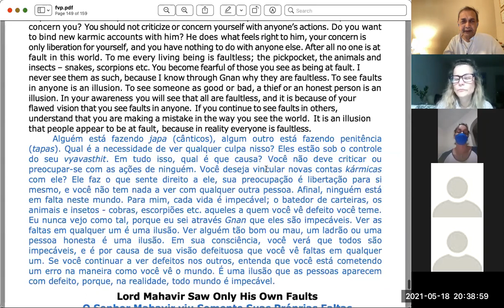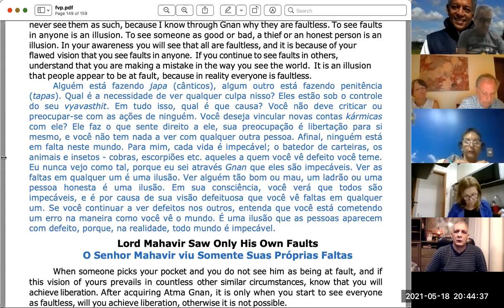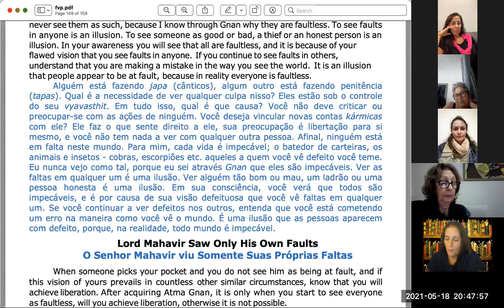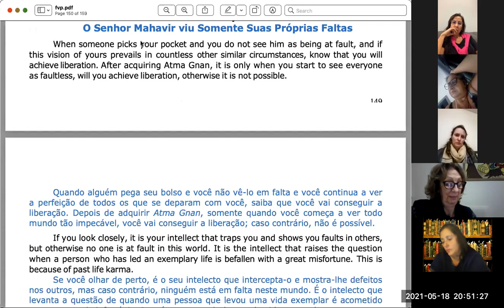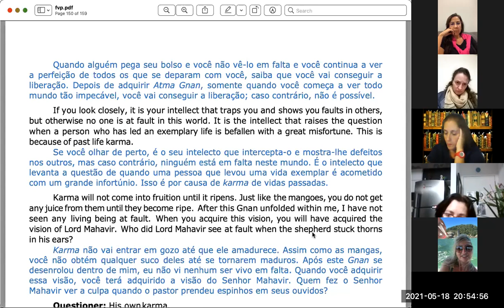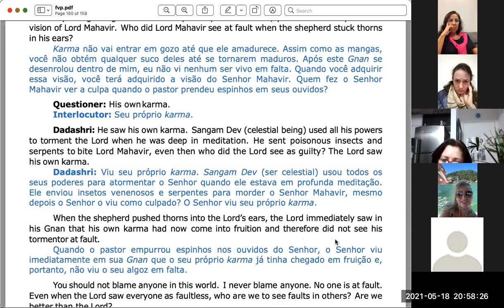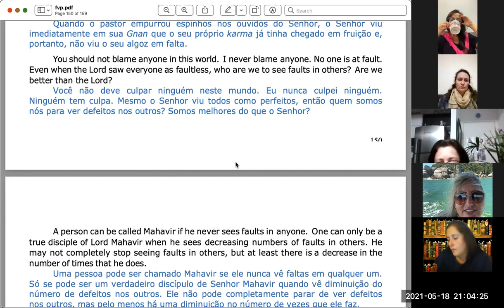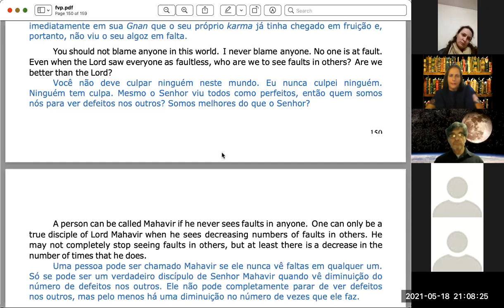Gnani Purush Dadashri: Akram Vignan Brazil: 145 Flawless Vision: Part 2 May 18 2021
This is the second part of the satsang of the same evening.
Marcia, Santana and Tony share the 145th session of the Flawless Vision of Gnani Purush Dadashri